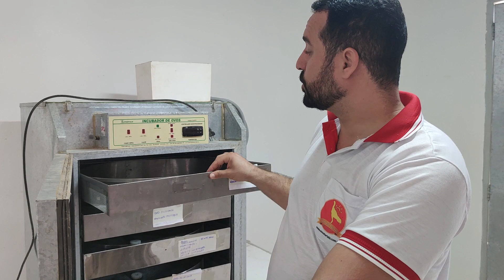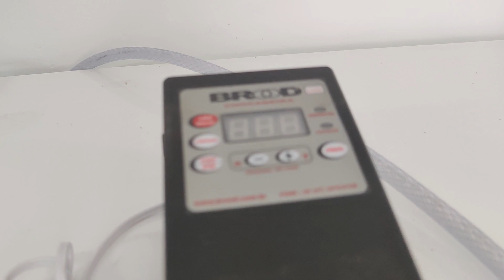Essencial em qualquer CRIATÓRIO. TUDO pra te ATENDER MELHOR! (BROOD GM2)